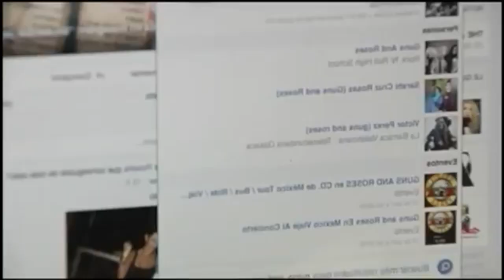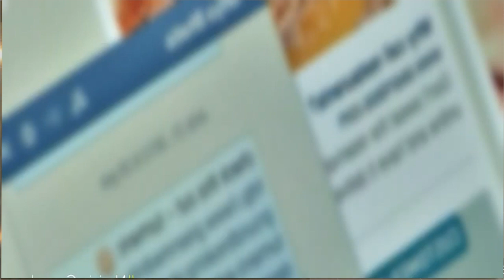La Policía cibernética les pide a los padres ¡no publicar fotos de sus hijos en redes!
La Policía cibernética les pide a los padres ¡no publicar Fotos de sus hijos en Redes! al ser expuestas podrían correr el riesgo de ser difundidas indebidamente y ser agregadas al catalogo de los miles de Pedófilos que existen en el mundo.